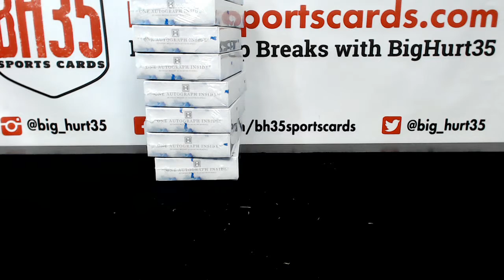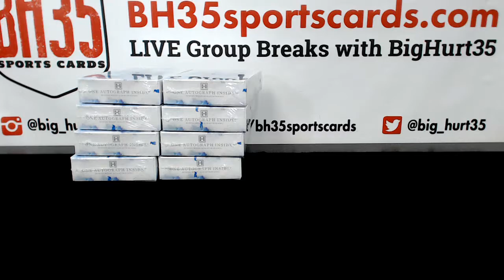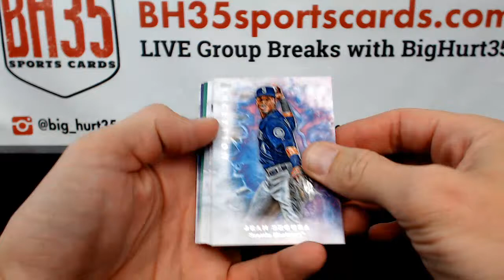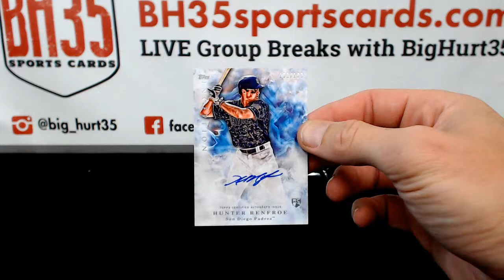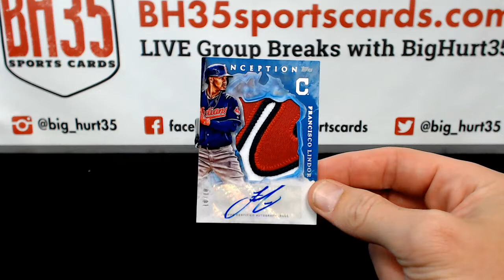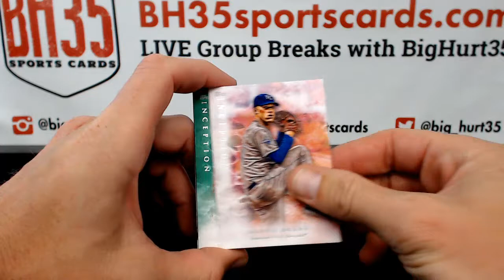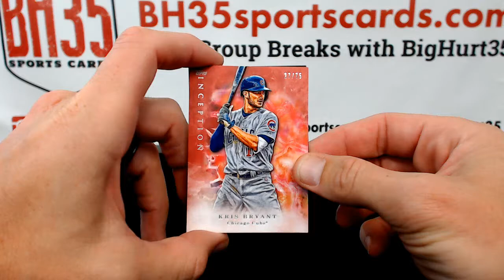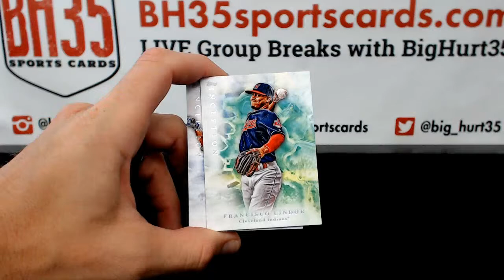2017 Topps Inception Baseball | 8 Box Break #3 Random Teams